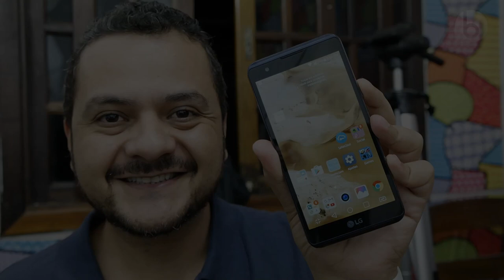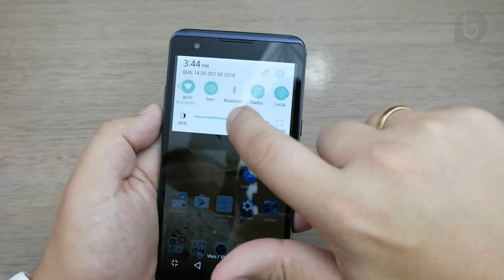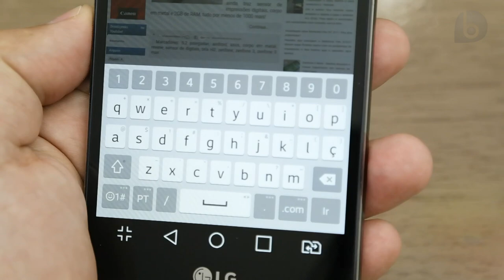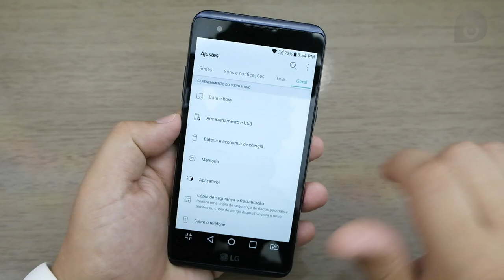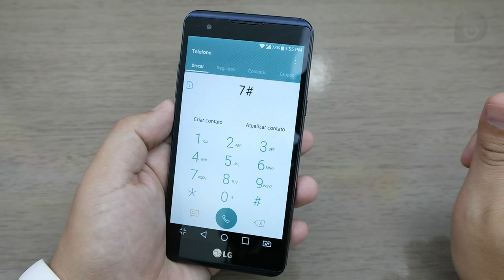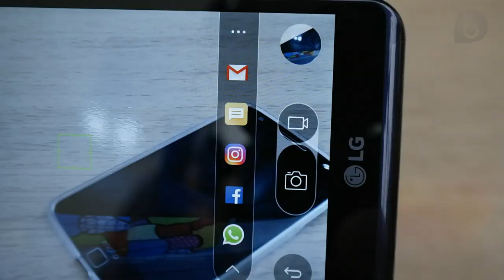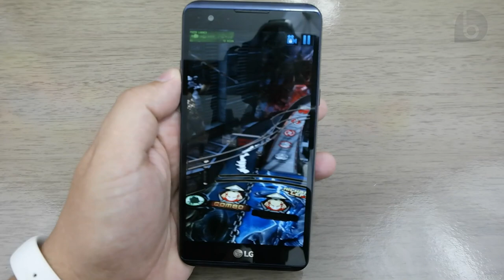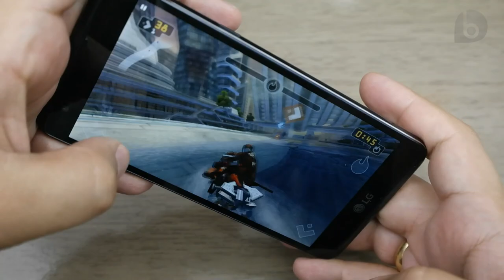LG X Power - Bom, barato e com bateria enorme! Review (Análise em português)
Cansado de ficar sem bateria antes do final do dia? Agora imagine ficar até 2 dias sem precisar recarregar a bateria do seu smartphone? Isso é realidade para o LG X Power, aparelho com uma bateria enorme de 4000 mAh (a média é 2600 mAh) e que não te deixa na mão! E o melhor é que o X Power é um smartphone barato, na faixa dos 700 reais. E mesmo assim, ele traz 2GB de RAM, 16GB de armazenamento, câmeras realmente muito boas e quem filmam em Full HD, suporte à 2 chips e 4G... É uma das melhores escolhas para quem quer gastar pouco e ainda assim ter um ótimo aparelho em mãos! Veja agora a nossa análise completa do LG X Power!